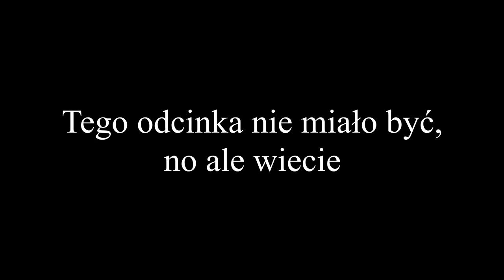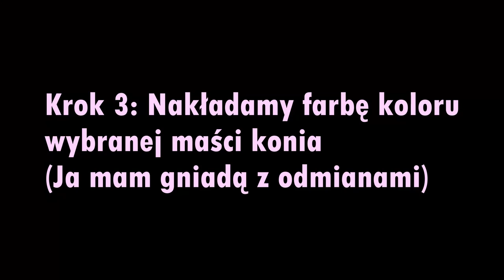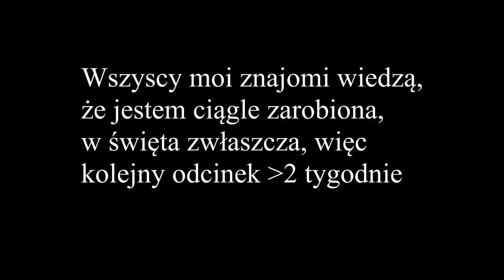Jak (nie) malować konia Schleich?/How to custom paint? - 5 Stopniowy PORADNIK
Najszybszy, a równocześnie szczegółowy poradnik malowania customów na Youtube gotowy! Dajcie znać, czy był przydatny ^^

OSTRZEŻENIE: Nie próbujcie tego w domu! Autorka sama nie wie, co tu się stało...

Hej, mów mi (Ł)Owca - jestem nastolatką w edukacji domowej zakochaną w koniach - tych żywych i plastikowych! Poznajmy się bliżej ↓